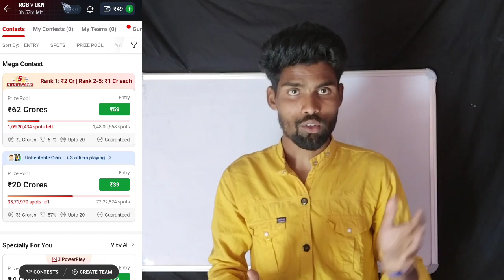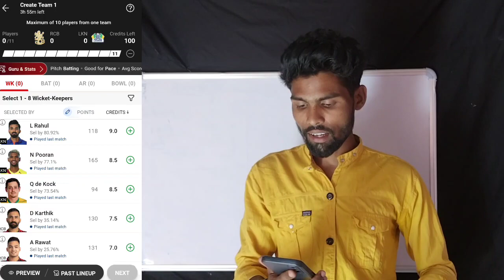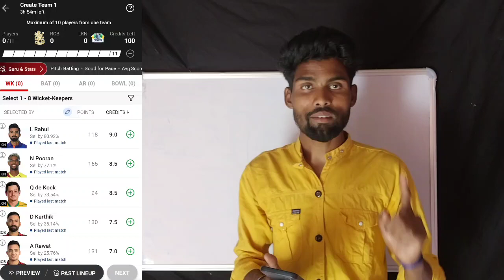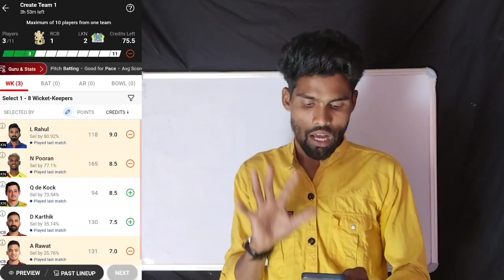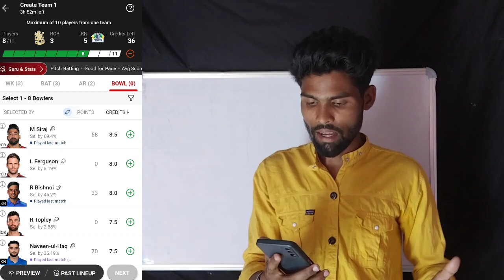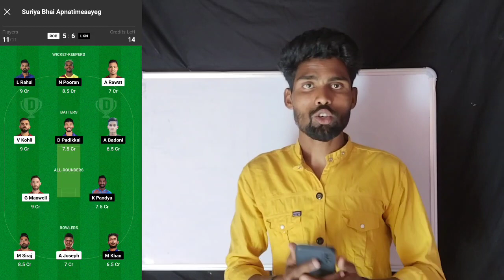RCB vs LKN Dream 11 Team kaise lagaye RCB vs LKN Prediction Dream 11 team 🏆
[Jharkhand]